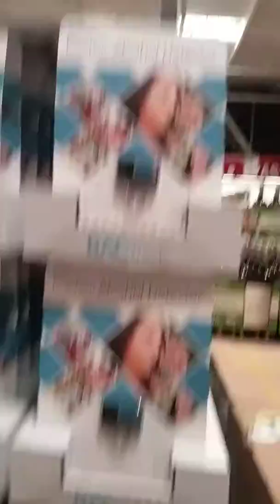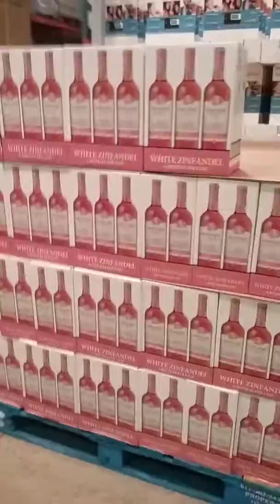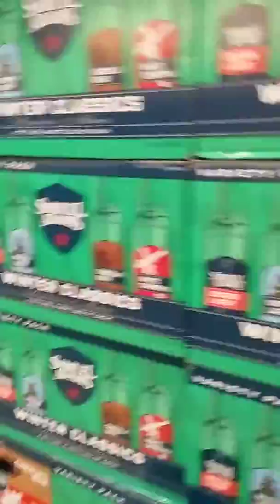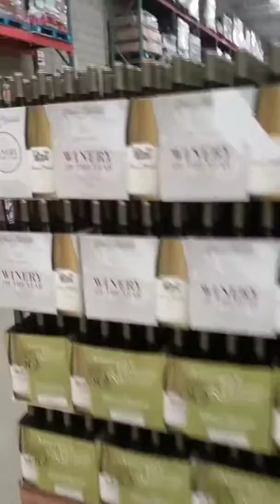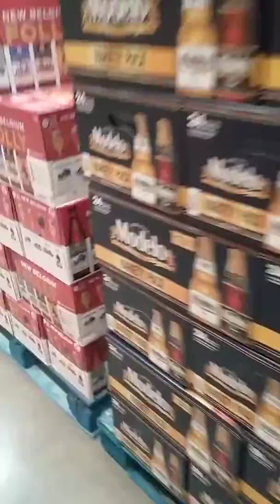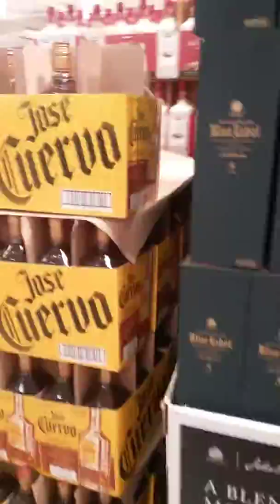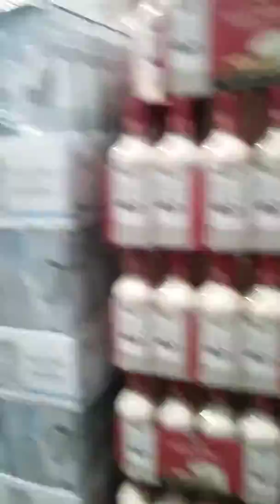Drenched in liquor and heroin pills while Fullerton bans Marijuana sales.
The degenerate and immoral corrupt leaders on our city council doubled the bar owners occupancy limits weeks ago. That means twice as many college kids and out of towners can come and get plastered and drive drunk. Meanwhile the Fullerton City Council recently voted to ban marijuana sales in Fullerton. That's ok because all the alcoholics that make the decisions for our community will probably get lost in aisles of this store surrounded by what they worship.